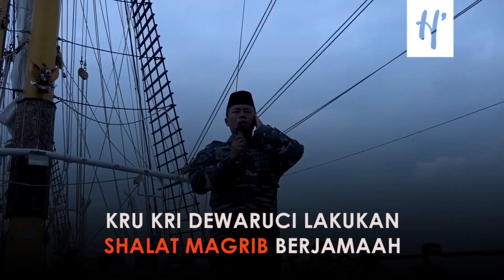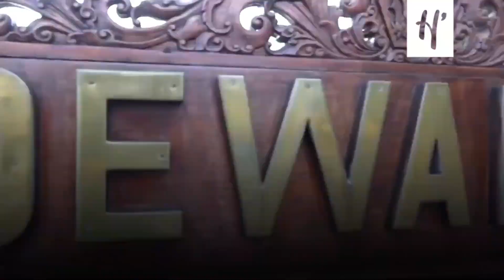Momen TNI AL Shalat Berjemaah di Kapal Legendaris KRI Dewaruci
TNI AL yang merupakan Kru KRI Dewaruci melaksanakan shalat magrib berjamaah di atas kapal kebanggaan Indonesia. Menjadi simbol berserah diri kepada-Nya dalam setiap penugasan. KRI Dewaruci adalah Kapal kebanggaan Nusantara sekaligus kapal legendaris milik TNI Angkatan Laut. Kapal yang memiliki panjang 58,3 meter dan lebar 9,5 meter, dengan warna dominan putih. Memiliki tiga tiang layar utama dan tiga tingkatan dek. Kapal jenis Barquentine yang telah mendunia, simbol kejayaan Indonesia di laut
Anda bisa juga menikmati siaran streaming @HeresTV di layanan tv streaming @oxygen.id, klik home.oxygen.id/live-stream.html